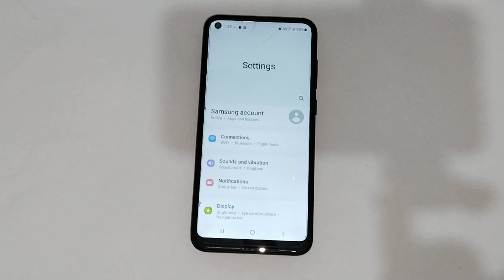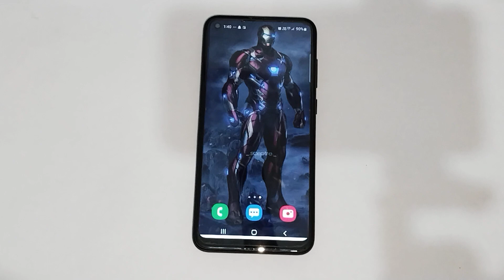How to disable and coming flash light in samsung galaxy s10 , flash light settings